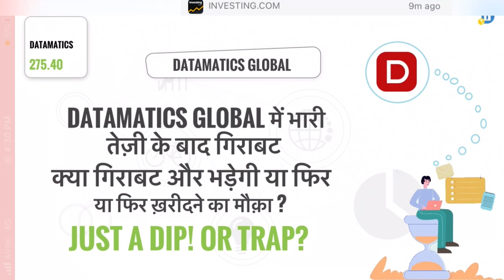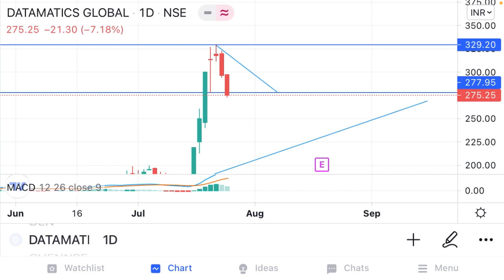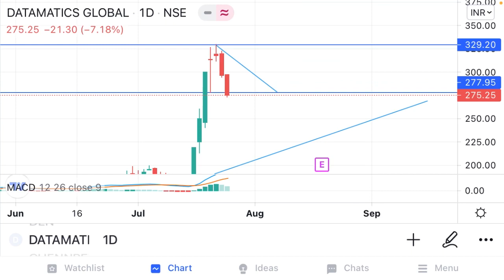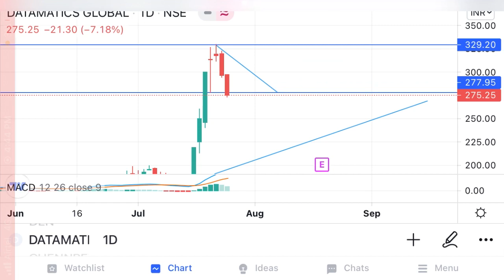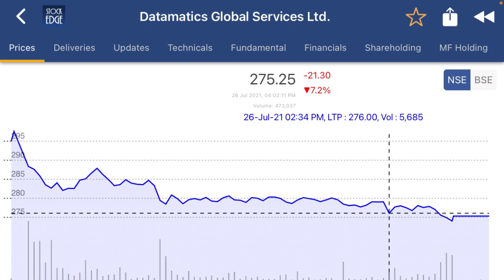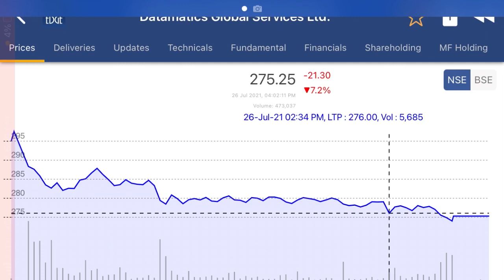Datamatics global share analysis| भारी तेज़ी के बाद गिरावट।अब क्या करना चाहिए?। just a dip! Or trap?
Datamatics global services is a Indian multinational it sector company. The company’s stock highly undervalued right now even after big run up in stock.